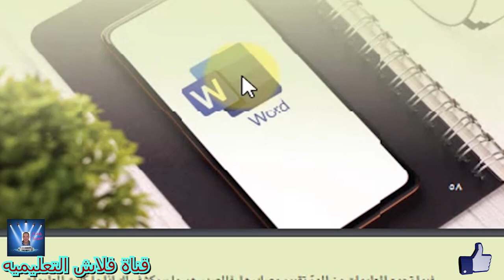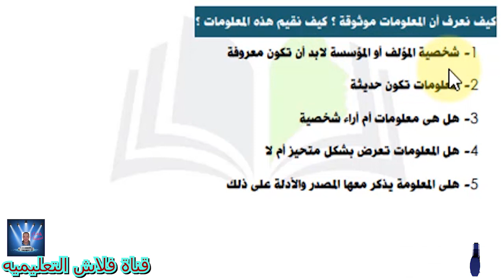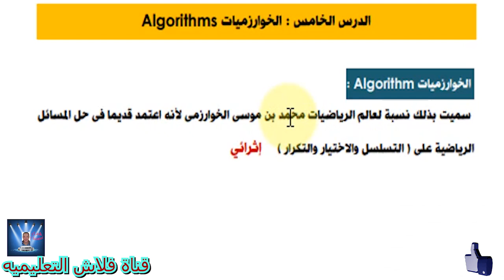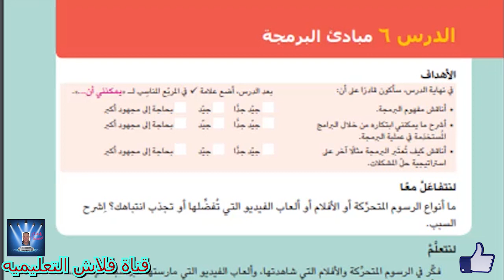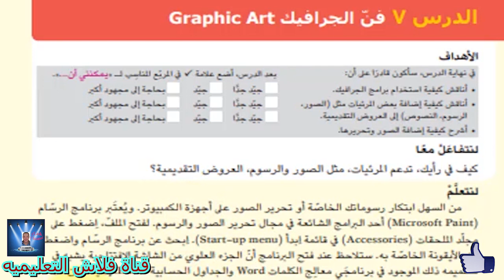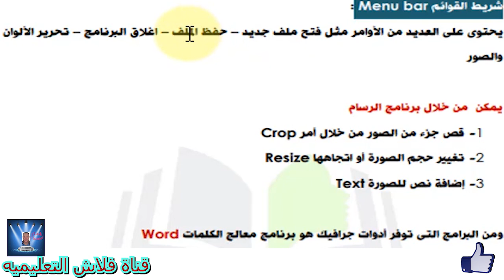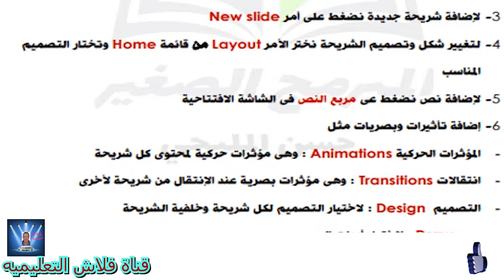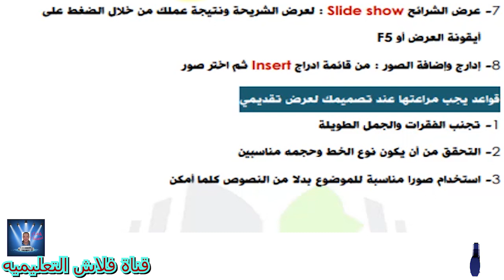الصف الرابع الابتدائى تكنولوجيا المعلومات و الاتصالات - الترم الثانى - حتى نهايه المنهج